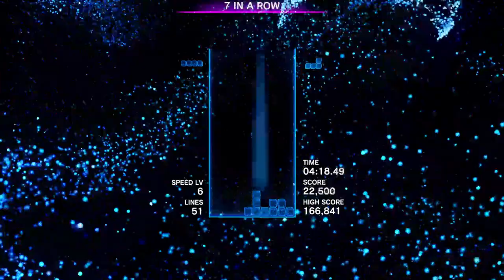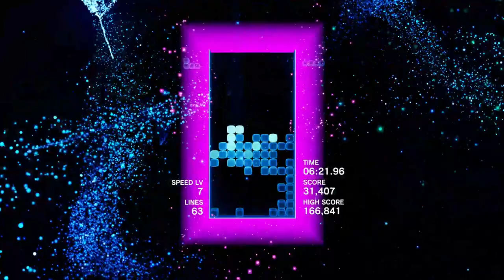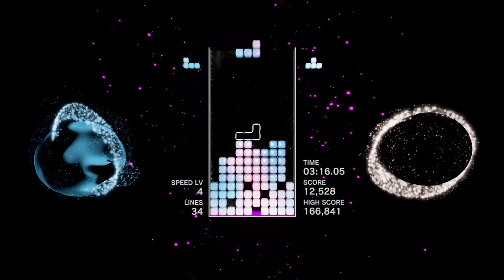David plays Tetris Effect: Connected | TCGS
David plays some Tetris Effect: Connected.

Watch the next stream and find out when we're live by following us on Twitch